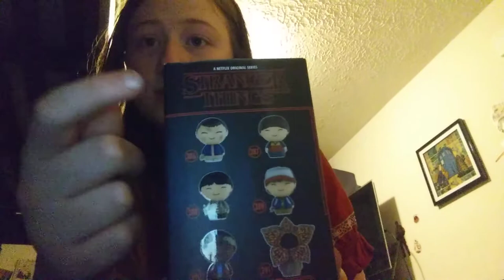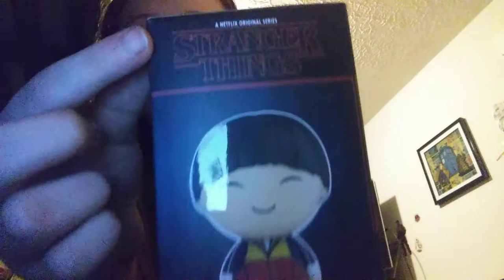Dorbz review of Will from stranger things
Xander reviews a real dwarves in The Box she got it from Hot Topic at the mall on her birthday or 5th 2018 and her dog's head pokes out a little bit and every time I the video